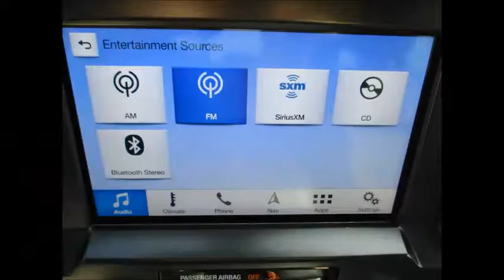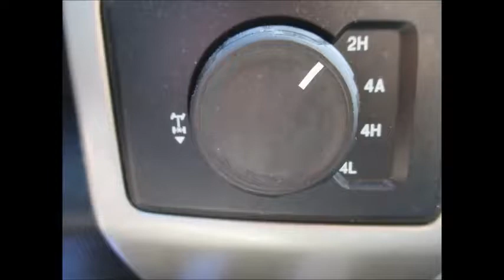2016 F150 White Platinum Lariat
Beautiful F150 Just Arrive On The Lot
2016 F150 Lariat 4X4 with Bed Cover
Only 32,000 Miles!    $35,900

Makin’ It Easy

224 Gap Farms Road Arcadia LA